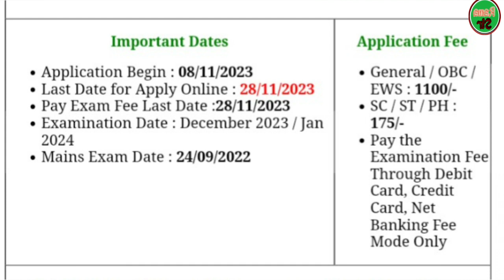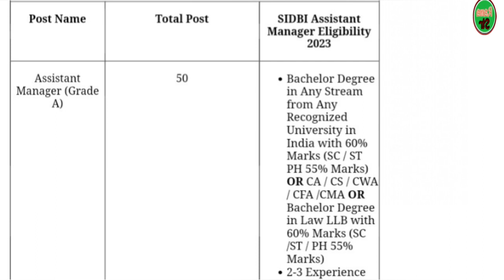sidbi grade a notification 2023 | SIDBI Vacancies by Rama Pal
🔴SIDBI Grade A 2023 Notification Out | SIDBI Vacancies & Eligibility | SIDBI Grade A Syllabus 2023